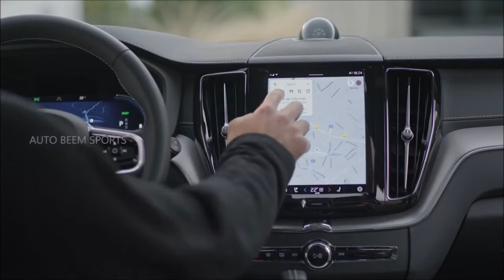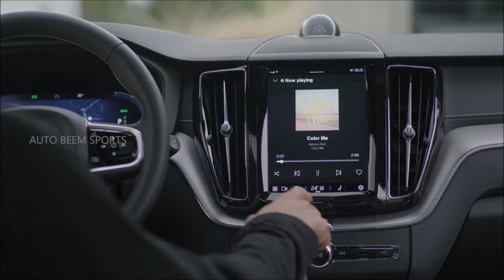2022 Volvo XC60 R-Design Facelift Interior, Exterior & Drive mode preview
Description

2022 Volvo XC60 R-Design Facelift Interior

Hello Viewers, 2022 Volvo XC60 R-Design Facelift Interior, Exterior & Drive mode preview | Auto Beem Sports Volvo has made the XC60 even better with this facelift. The T6 PHEV system still offers a good blend of power and economy, and the new voice-activated Google-powered infotainment system means you hardly ever need to take your eyes off the road. If you’re after a comfortable and stylish premium mid-size SUV with hybrid power, look no further. When the first-generation Volvo XC60 was launched back in 2009, it quickly became the brand’s best-selling car. The second-generation version came along in 2017 and continued that sales trend with an impressive mix of comfort, quality, and safety technology, which for many surpassed most of its rivals from Germany and the UK. Prices for the updated XC60 start from £42,485 for the cheapest petrol-powered Momentum model, which is £1,505 more expensive than the pre-facelift model. But on the list price, it’s still around £1,000 cheaper than the entry-level version of the also recently facelifted BMW X3. Even though that seems like a lot, it’s actually a reasonable value when you consider the amount of standard equipment. You get 18-inch alloy wheels, automatic LED headlights, a power-operated tailgate, all-around parking sensors, two-zone climate control, and even a wireless smartphone charger – which Land Rover charges extra for on the Discovery Sport. Our car was fitted with the T6 Recharge plug-in hybrid powertrain and trimmed in sporty R-Design specification, which adds a more aggressive body kit, larger alloys sized 19-inches, and sports seats. Volvo has opted for some conservative styling revisions for the XC60’s mid-life refresh, but they do make the car appear a little sharper than before. There’s a new front grille, a revised front bumper and some new alloy wheel designs. The old car’s exhaust tips are also now hidden behind a new lower valence. Inside, it’s much the same story. The XC60 still leads the way for interior design, with its cool Scandinavian cabin being complemented by a new vegan leather-trimmed steering wheel, a touch-sensitive control panel for the sunroof (if you tick that option box), and an updated version of the old car’s 12.3-inch digital instruments, which benefit from improved graphics. However, the biggest change inside is a new Google-powered infotainment suite - Volvo has fully embraced the new Android Automotive operating system. It’s a big improvement over Volvo’s old in-house system, itself one of the industry’s better efforts. All of the XC60’s functions are still buried within submenus, but most of the routine stuff like the heated seats, navigation, and radio controls can now be programmed using “Hey Google” voice commands. Volvo’s old navigation has been replaced directly with Google Maps, and as a result, few premium SUVs have quite such an accomplished built-in navigation system. As this is Volvo, there’s also a bit more safety equipment. Every version of the XC60 now comes with a new rear autobrake function, which automatically applies the anchors if it thinks you’re about to reverse into a bollard or a parked vehicle.